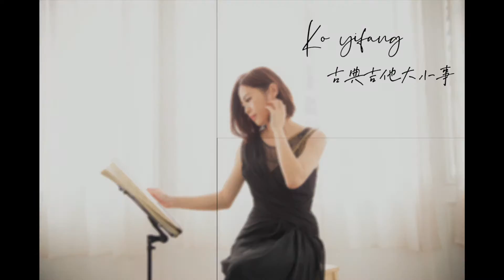思 MUSE | Guitar: Yifang Ko | Composer: 呂昭炫 Chao-Hsuan Lu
呂昭炫老師無庸置疑是台灣最重要的吉他作曲家。這首『思』旋律優美，曲式單純，又需要細膩的心思來詮釋，非常適合第一次接觸呂昭炫老師作品的演奏者。

Lu, Chao-Hsuan is the most important Taiwanese guitar composer. This "Muse" is simply constructed and full of expressions. It's a lovely piece in the beginning level.

歡迎詢問有關教學、音樂會與講座邀約等事務合作

｜柯懿芳個人專輯【 The Moment 】
｜新三個女孩的探戈『漣漪』
｜卡爾卡西二十五首吉他練習曲完全攻略【 Carcassi 25 Studies for Guitar, Op. 60 】
｜古典吉他視譜系列：初階
｜古典吉他視譜系列：中階

感謝您的訂閱與分享

影片示範：柯懿芳
影片製作：柯懿芳古典吉他大小事粉專小編